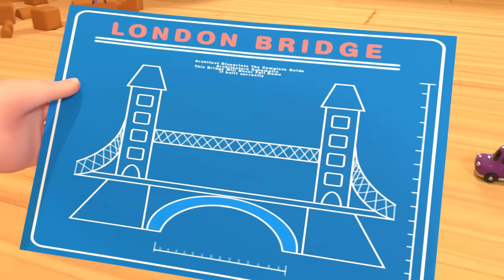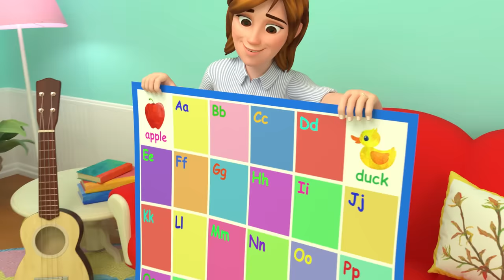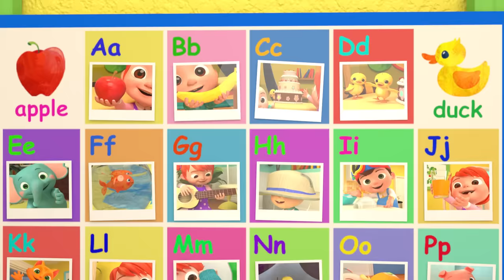London Bridge is Falling Down + More Nursery Rhymes & Kids Songs - CoComelon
A new compilation video, including one of our most recent songs, "London Bridge is Falling Down"!

Watch your favorite song by clicking a title below:
0:05 London Bridge is Falling Down
2:23 Balloon Boat Race
5:35 ABC Phonics
9:18 Finger Family
11:31 Skidamarink
14:01 Johny Johny (Parents Version)
16:20 Ten in the Bed
20:11 Sneezing Song
21:46 Hickory Dickory Dock
24:52 The Country Mouse and the City Mouse
28:35 Five Little Ducks 2
31:21 Days of the Week
33:15 Down by the Bay